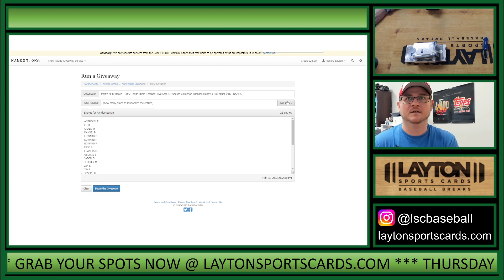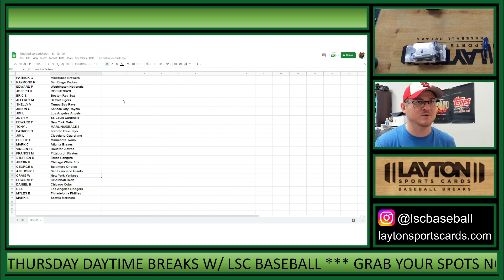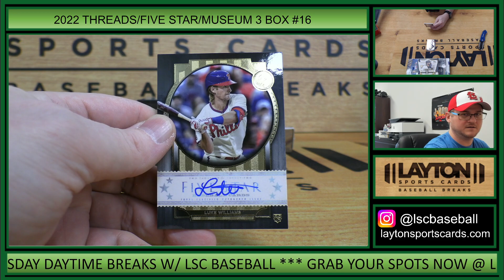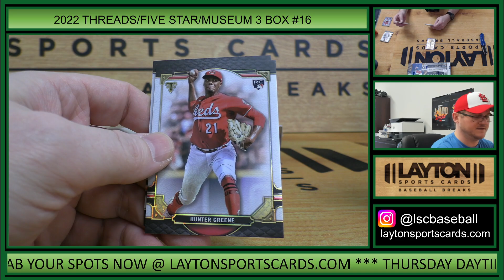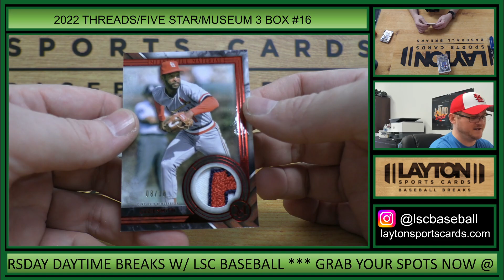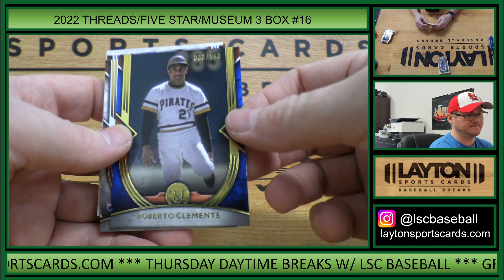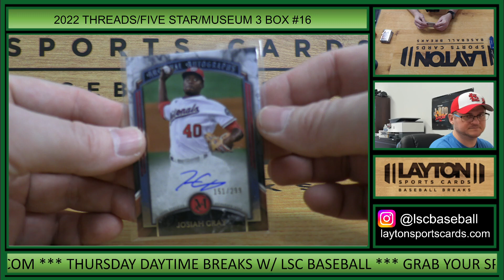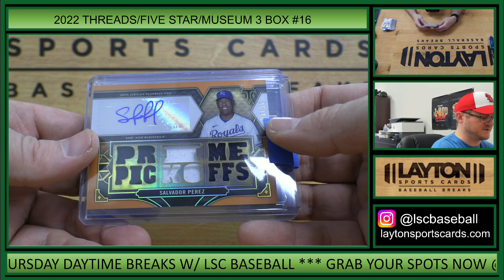2022 Topps Triple Threads, Five Star & Museum Collection Baseball Hobby 3 Box Mixer #16